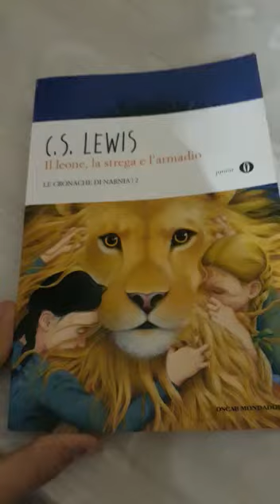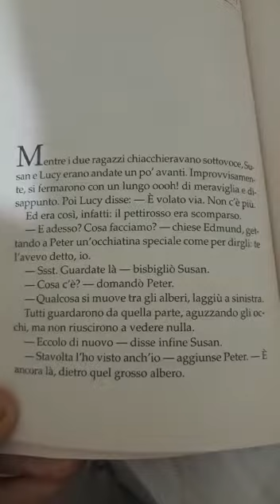Il leone, la strega e l'armadio di C. S. Lewis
Martina della 2^A della scuola secondaria del Polo 1 di Copertino Guanserio Strafella ci legge un passo tratto dal romanzo Il leone, la strega e l'armadio